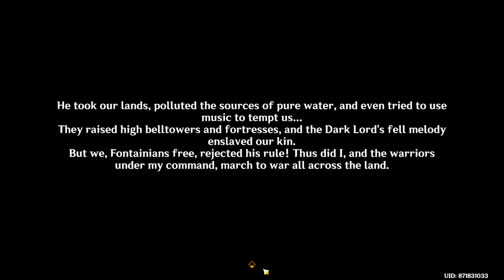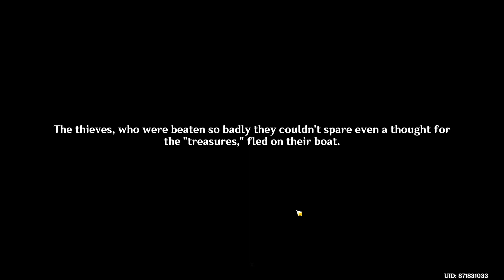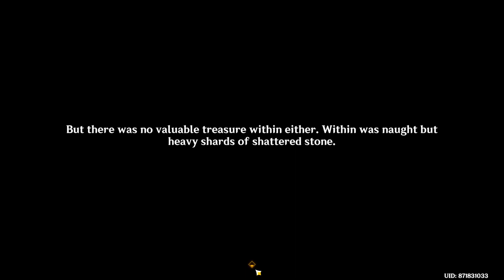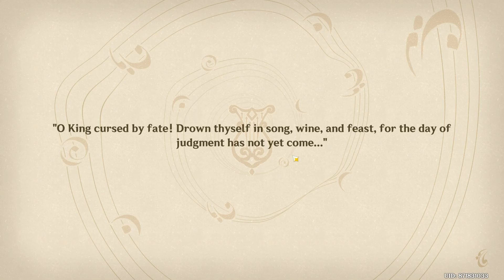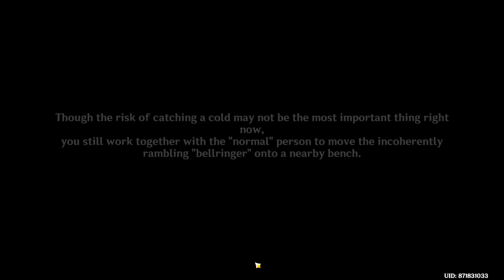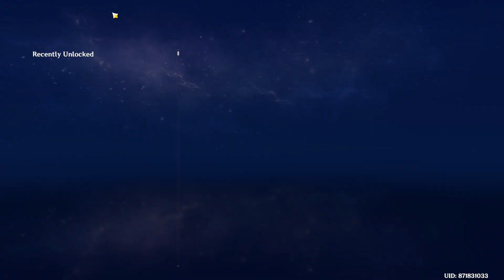Remuria Quest Part 1 : The Shadow over Petrichor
Genshin Impact gameplay "The Shadow over Petrichor" Full quest